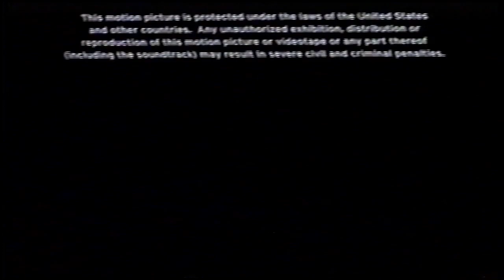Cierre VHS Fargo 1997 (Argentina)